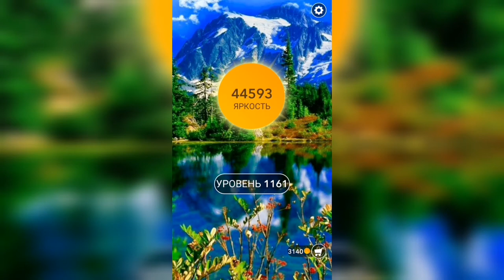Word / Слово Крест: Поиск русского кроссворда / Уровень 1161